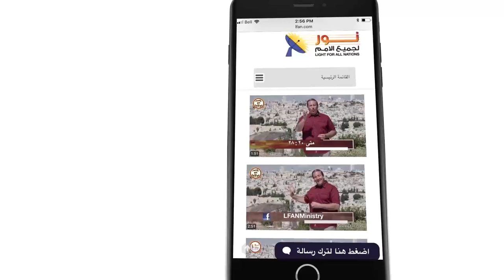435 كيف أعلن المسيح عن نفسه في معجزة إشباع الجموع؟